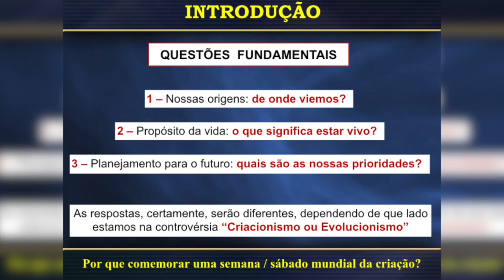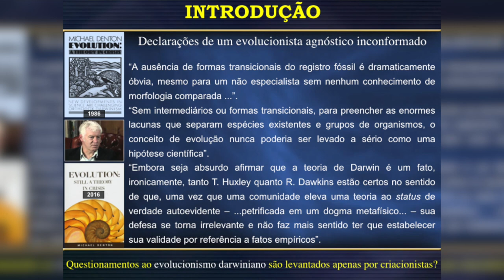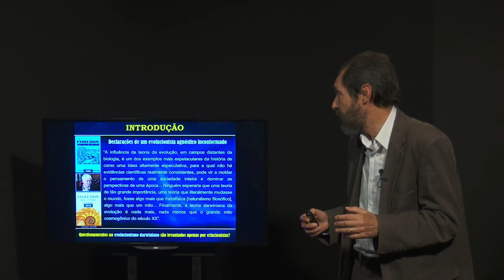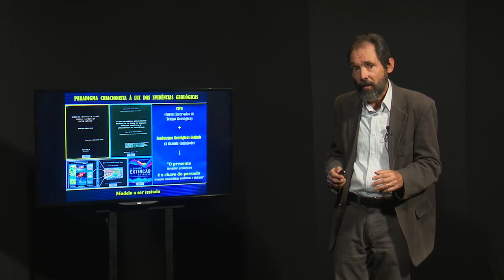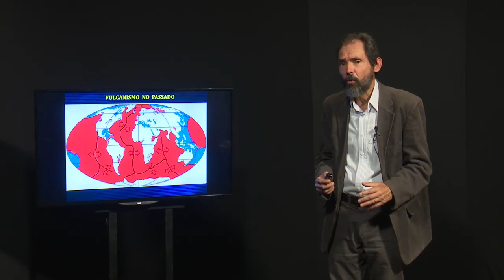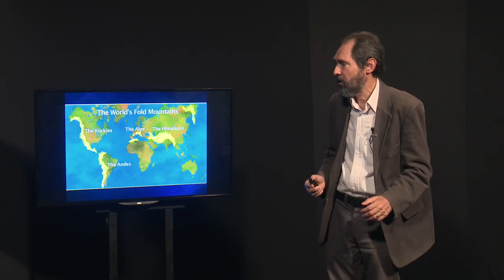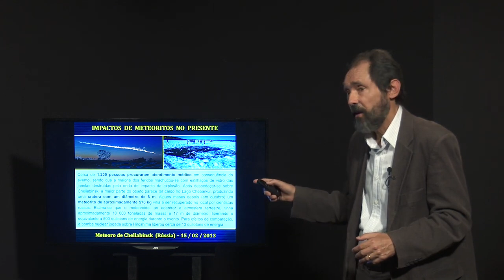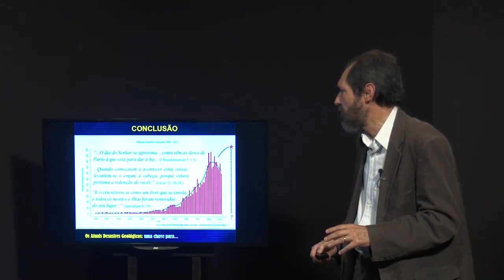🌎 Nahor Neves | Os Atuais Desastres Naturais | Semana e Sábado da Criação | EP 5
A Semana e Sábado da Criação é um momento especial de celebração! Uma oportunidade de alegria, louvor e descanso em Deus enquanto desfrutamos da criação que Ele fez.

A Igreja Adventista do Sétimo Dia designou o quarto Sábado de outubro como o Sábado da Criação. Esta celebração anual tem como objetivo “reconhecer a Deus como nosso Criador e as implicações que este ensino bíblico tem para nós. . . para criar um senso mundial de unidade na promoção desta crença em uma luz positiva”. Você não precisa ser um Adventista do Sétimo Dia para celebrar, todos estão convidados a participar da celebração no Sábado da Criação.